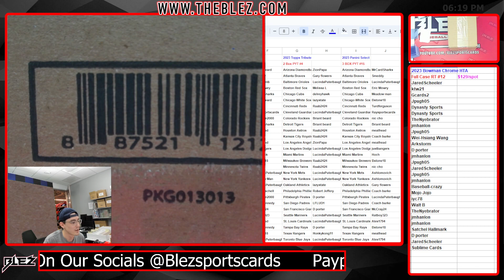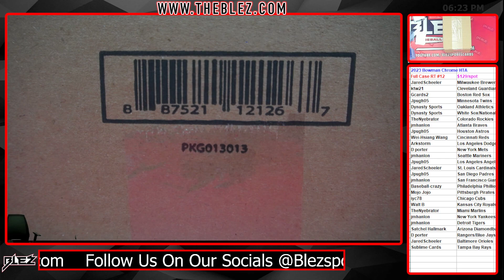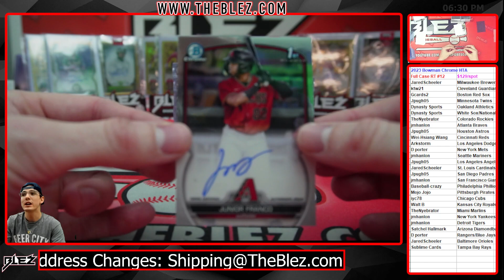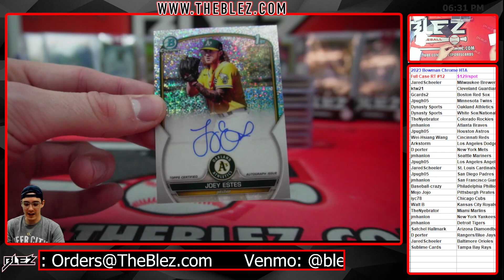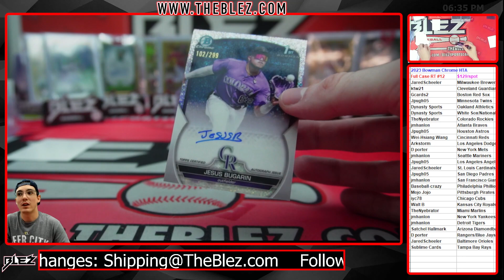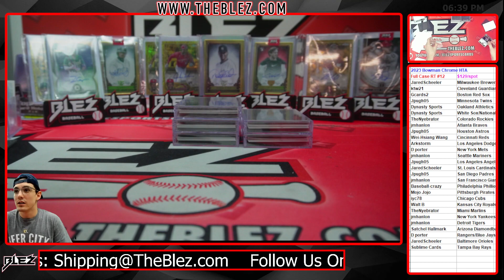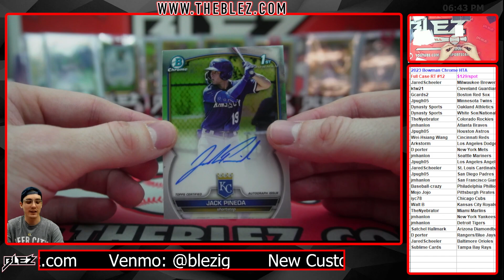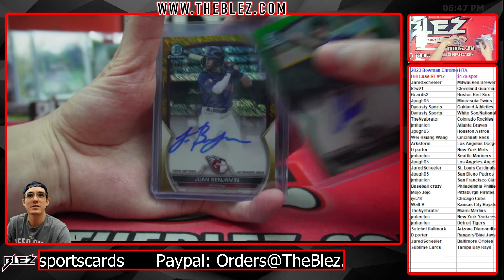2023 Bowman Chrome HTA FULL CASE BREAK #12 RANDOM TEAM